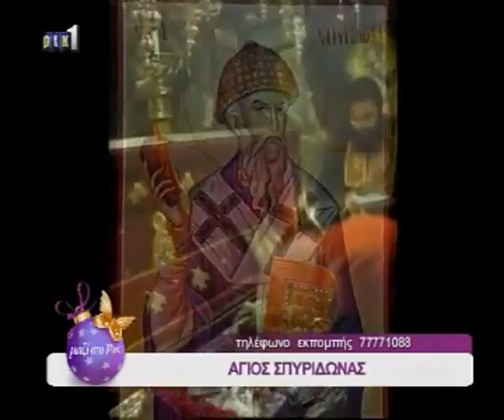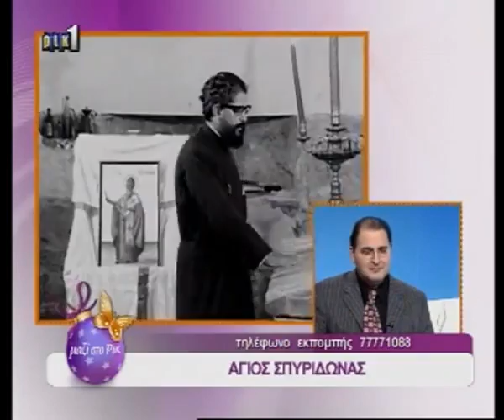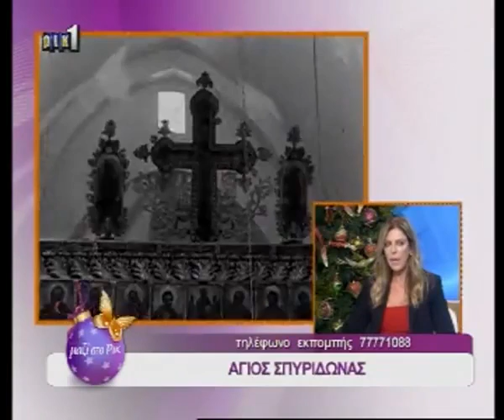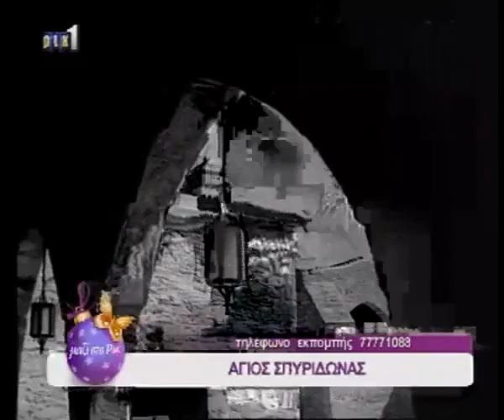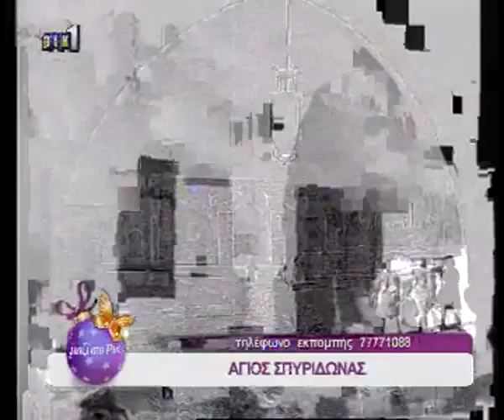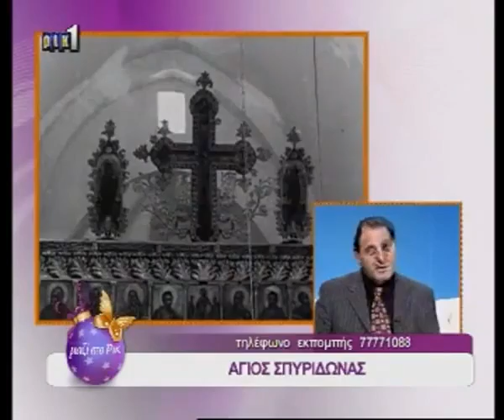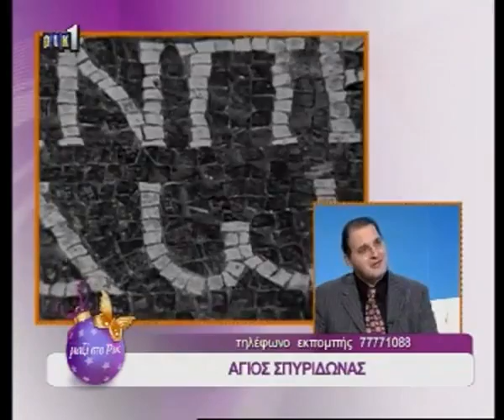ΑΓΙΟΣ ΣΠΥΡΙΔΩΝΑΣ ΕΛΙΤΑ ΜΙΧΑΗΛΙΔΟΥ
ΕΚΠΟΜΠΗ ΤΗΣ ΕΛΙΤΑΣ ΓΙΑ ΤΟΝ ΑΓΙΟ ΣΠΥΡΙΔΩΝΑ